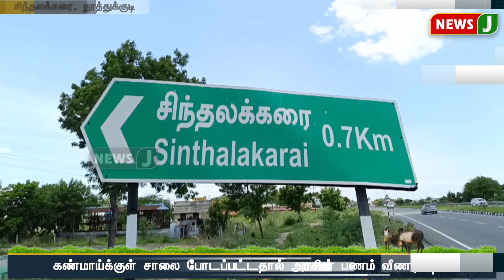நம்ம ஊர் செய்திகள் || Today Tamil District News | 27 AUG 2024 | Namma Ooru Seithigal || NewsJ